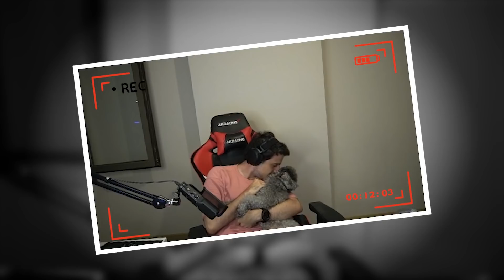GÜNLÜK JOE DOZU | Thaldrin Moments #163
🌟GÜNLÜK JOE DOZU | Thaldrin Moments #163 adlı videom yayında!

Rehber gameplay videoları oynanış özetleri thaldrin analiz leri LoL moba maç yayın anları devamı için videoyu beğenmeyi unutmayın 👍  Zil'e tıklayıp bildirimleri açabilirsiniz 🔔